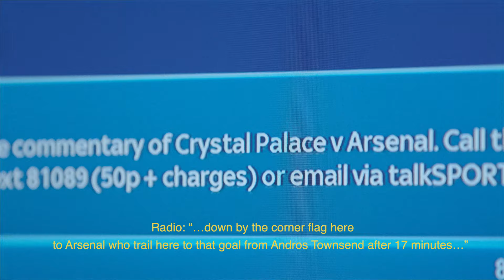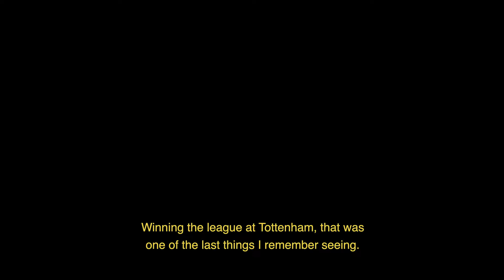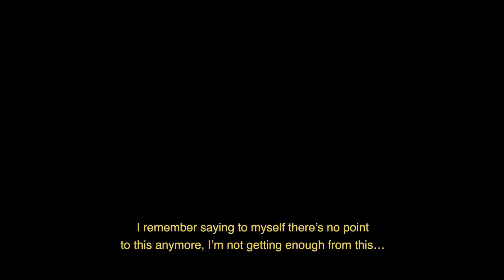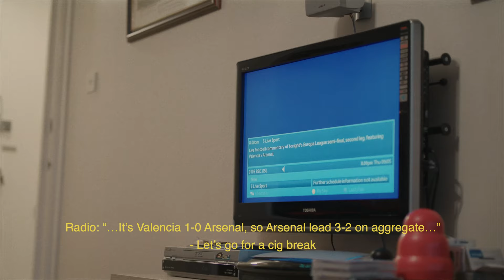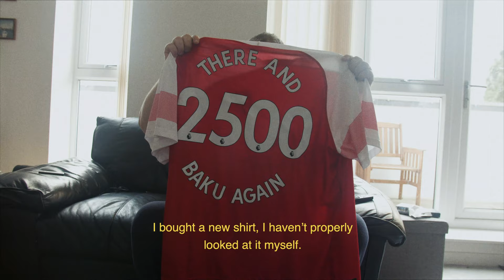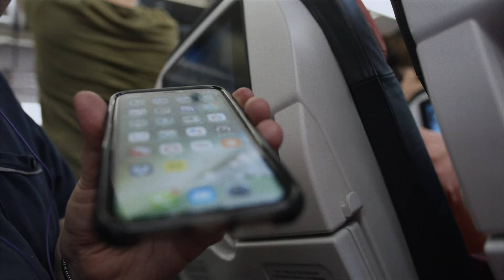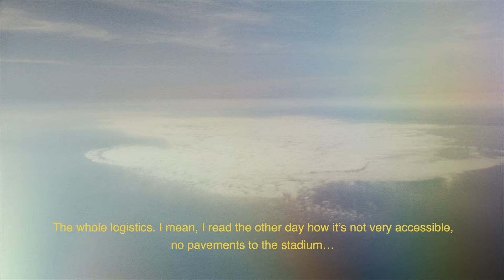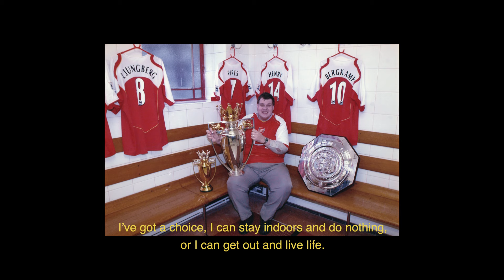Over Land & Sea | The Story of a Blind Arsenal Fan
‘Over Land & Sea’ follows Arsenal fan Wayne Busbridge in the build up to The 2019 Europa League Cup Final, in Azerbaijan, as we see him reflect on his life, being blind and his place and purpose in a world which he can no longer see.

Directed by Ed Fenwick